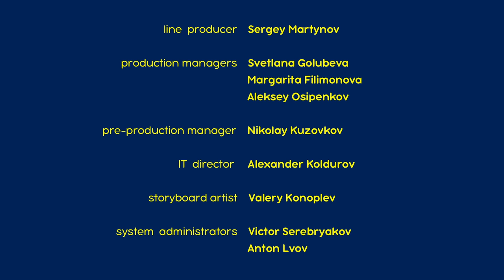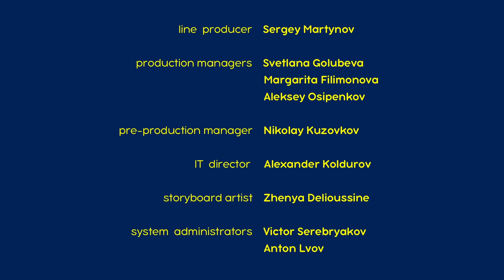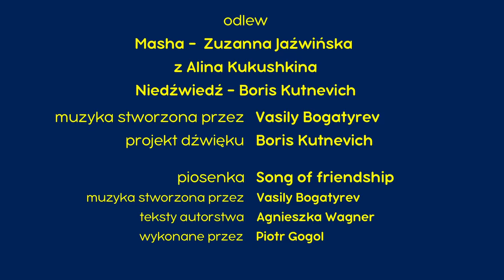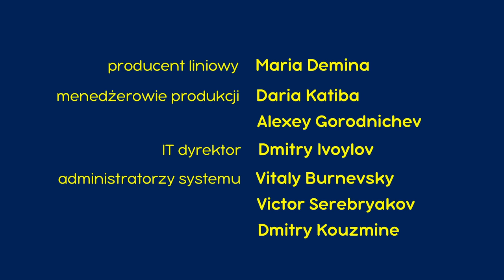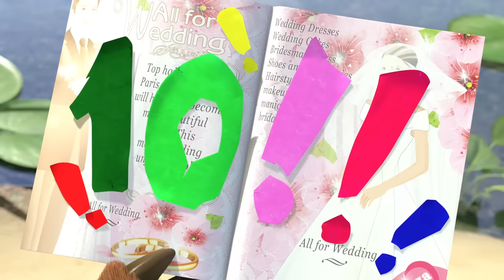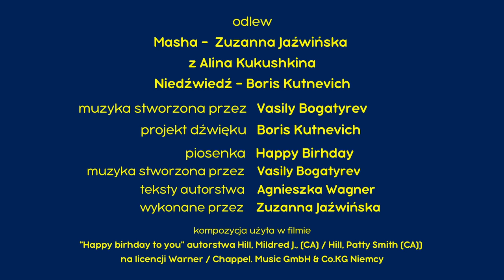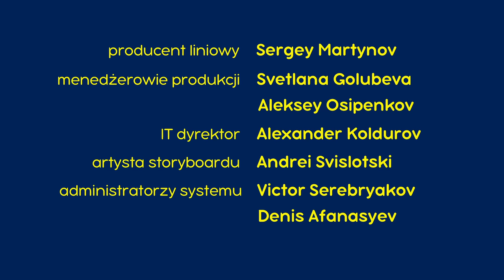Masza i Niedźwiedź👱‍♀️🥚🌼 Wielkanocna niespodzianka🌼🥚🐰 Wesołych Świąt Wielkanocnych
🌺 Wesołych Świąt Wielkanocnych 🌺
Masza i Niedźwiedź👱‍♀️🥚🌼 Wielkanocna niespodzianka🌼🥚🐰 Śmieszne bajki dla dzieci

00:00 🐓🥚 NIESPODZIANKA! 🐺🐺 Odcinek 63
6:40 ⛺ KŁAMCA, KŁAMCA ⛺ Odcinek 57
13:22 🔆 Wiosna przyszła! 🔆 Odcinek 7
19:34 🐺 👧 🐺 Sama wśród wilków - Odcinek 5
25:49 🍰 RAZ W ROKU 🍰 Odcinek 44